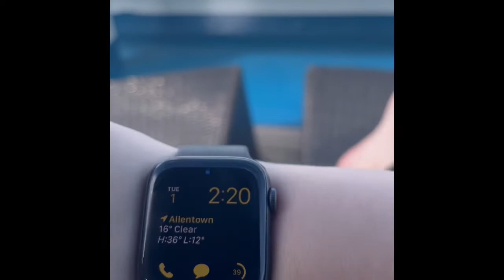Carnival liberty Vlog 2022 Bimini Nassau Bahamas PART TWO !!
Hi AGAIN! Welcome back !

If you haven’t seen part one go check it out ! Part 2 we are in beautiful Bimini & Nassau 🇧🇸😍❤️ I highly recommend the excursion we went on. We booked it right on the carnival app!